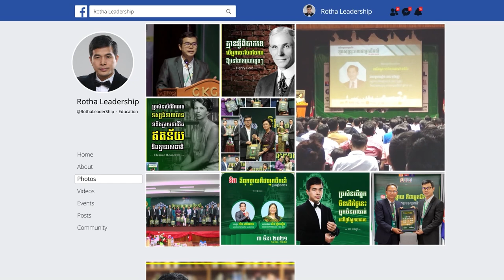យើងគិតធំ កុំធ្វើតូច យើងអាចចាប់ផ្តើមពីតូច តែកុំនៅប៉ុណ្ណឹង- លោក ឃីម សុខហេង (12-8-2019)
📚សៀវភៅស្រាវជ្រាវភាពជាអ្នកដឹកនាំ📚
១. សៀវភៅភាពជា CEO (5$)
២. សៀវភៅភាពជាអ្នកដឹកនាំ (10$)
៣. សៀវភៅភាពជាអ្នកមានកំពូល (30$)
☎️​ ទំនាក់ទំនងទិញសៀវភៅ៖ ០៦៩ ៣១ ៤២ ៩៣ / ០១១ ៩៥៥ ៨៤២
សូមអរគុណសម្រាប់ការទស្សនា ខ្ញុំព្យាយាមបន្ថែមវីឌីអូមេរៀនល្
អដើម្បីជាធម្មទាន។  --- សូមអរគុណ!!! ---